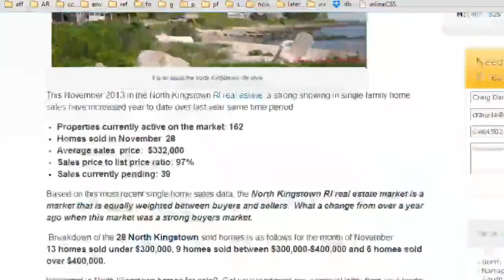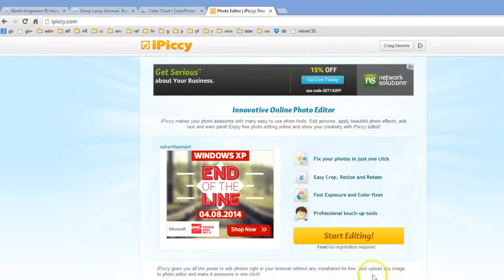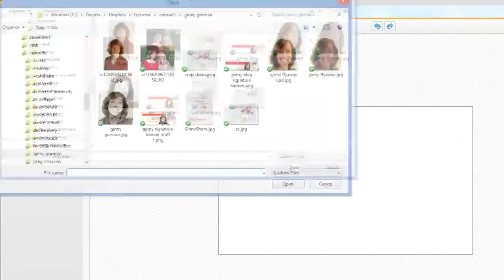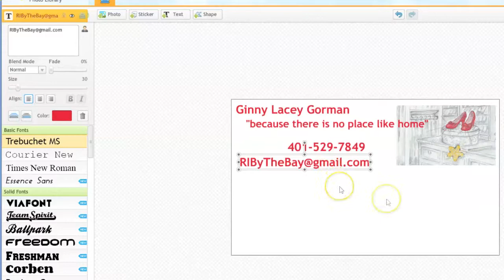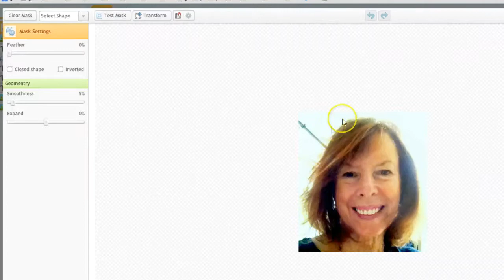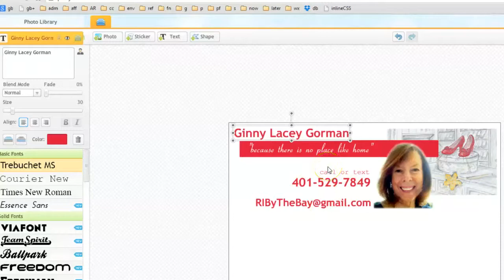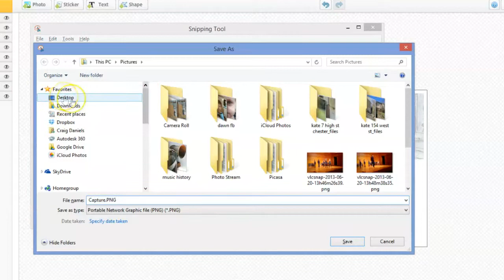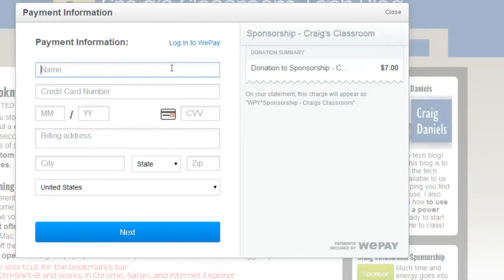Creating Graphics for Web Pages -- Tech Tutor Episode 2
to watch this video and have all of the episode notes - In this episode we learn about how to create graphics for web pages. We use the iPiccy website and the blend tool to compose our graphic. We use an actual case study to create a graphic that will be used as part of a blog signature.